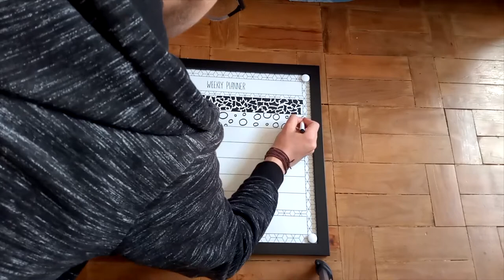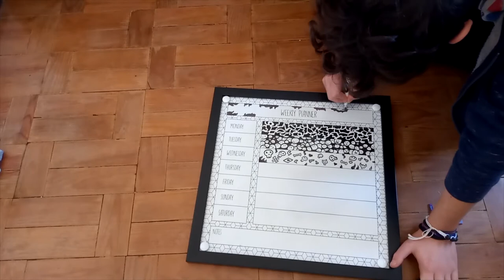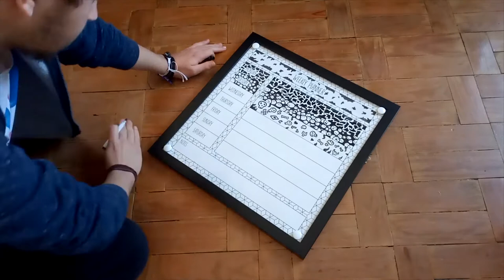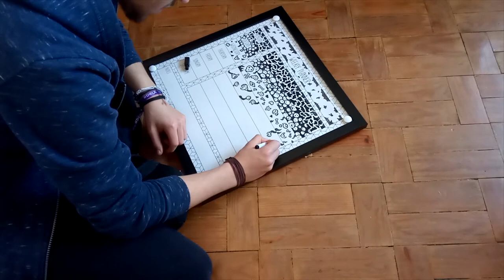Timelapse Painting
So, i decided to make a painting using a board I had in my house.
We need to do something in these crazy times right? Hope you guys enjoyed it.